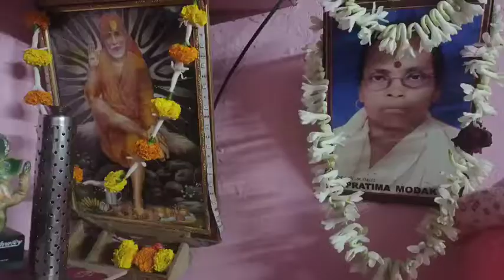saraswati Puja special vlog..saraswati Puja vlog 2022..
Hello friend...
Wellcome to my channel simple happy life.. friend's today video saraswati Puja 2022 special vlog. I hope like my video.

saraswati Puja#hindi vlog#saraswati Puja 2022